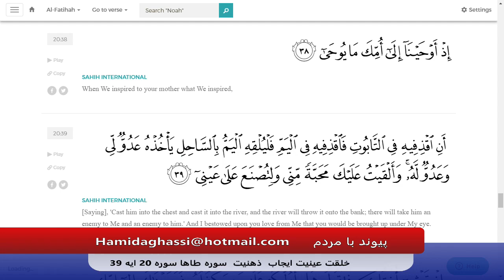Payvand with people Live EP513 05 31 2020 Part 02 خلقت عینیت